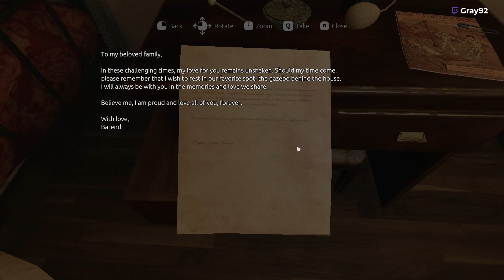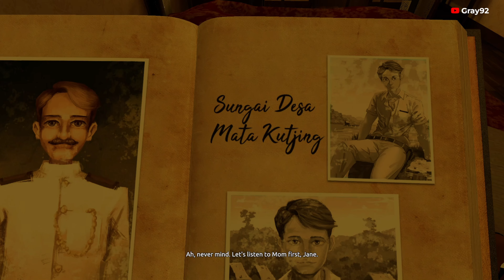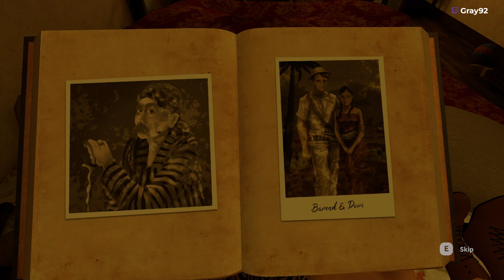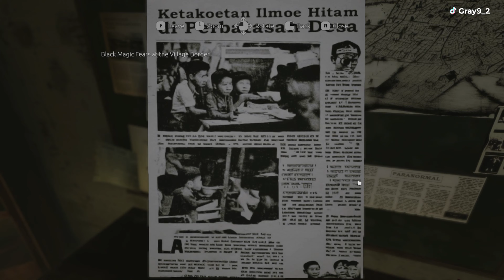Let Me Out | Gameplay ITA 4K | No Commentary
☑️ Like e Commenti! Sono un ottimo modo per aiutarmi a crescere!

let me out pc gameplay ita 4k no commentary